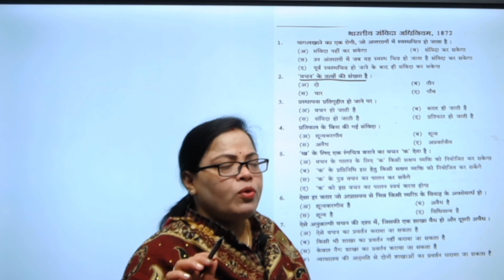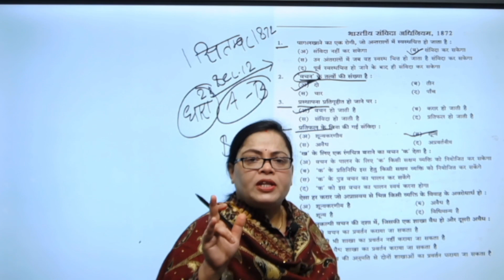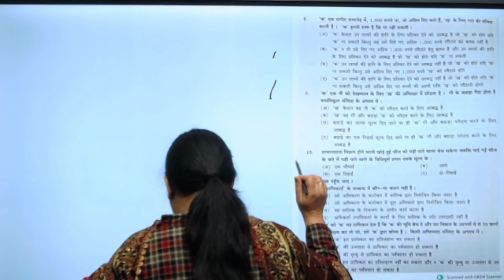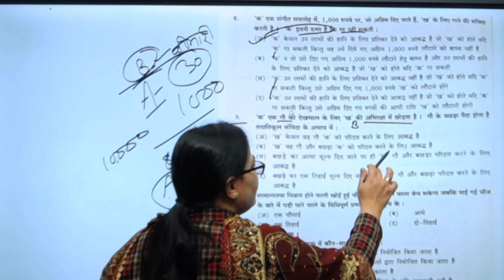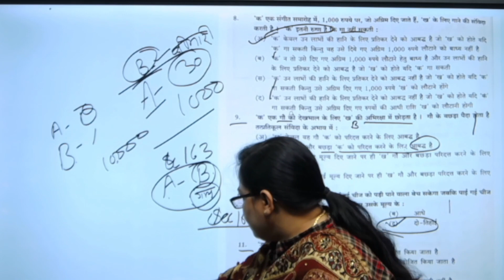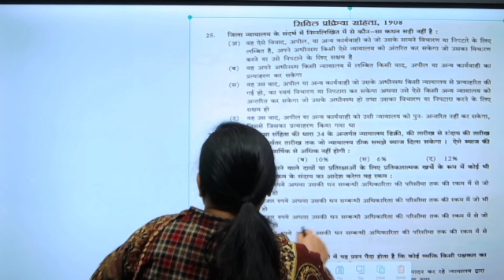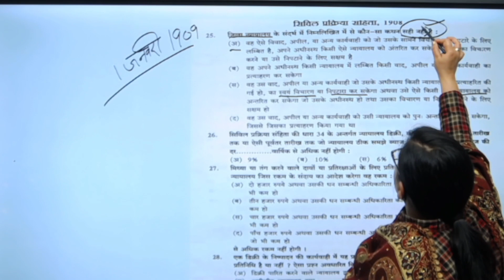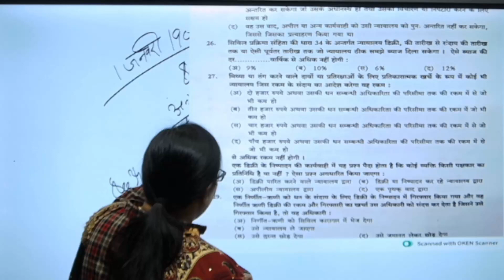MP CIVIL JUDGE PREVIOUS PAPER QUESTION SET - 1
@ LAW CLASSES BY RAJKUMARI MAM